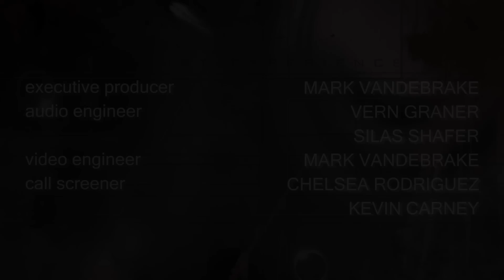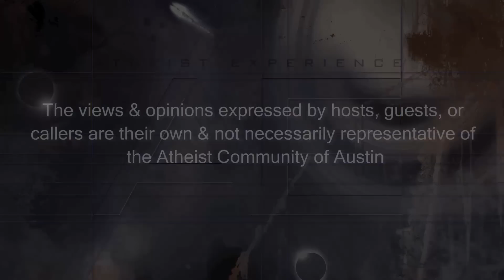Atheist Experience 23.18 with Matt Dillahunty, Cosmic Skeptic, & Rationality Rules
5:51 Jason: CA: God is the Origin of the Universe, Something from Nothing, Faith, Deductions
43:50 Rob: NY: Free Will
1:01:45 Greg: NY: Evidence for Empty Tomb, Supernatural vs Natural Explanations
1:29:10 Jeff: CA: Religious Freedom Bills, Should the Bible Be Banned?, Slavery in the Bible
1:45:42 Eric: UT: Objective and Subjective Morality
1:53:35 David: NJ: Christianity Changed My Father
2:12:10 Nick: South Africa: I Can See Spirits, The Bible Isn’t Literal, My Interpretation is Correct

The Atheist Experience episode 23.18 for April 28, 2019, with Matt Dillahunty, Cosmic Skeptic, and Rationality Rules. Viewer Calls. UK Internet skeptics and freethinkers join Matt for this special show.

Call the show on Sundays 4-6pm CT: 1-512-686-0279 or use our green call the show button to save on long-distance charges

NOTES